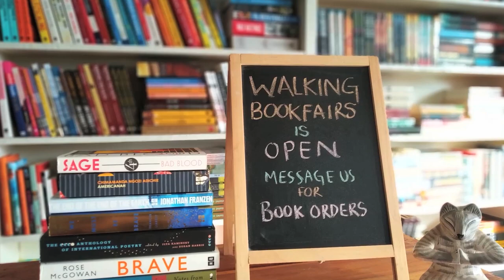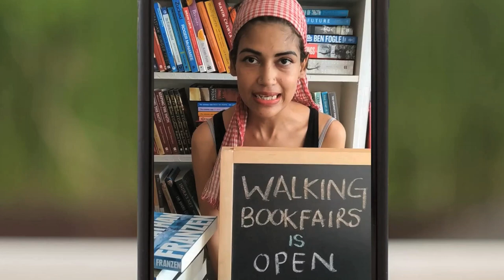ShopTalk | Episode 4 | Walking BookFairs, Bookstore-Library-Bookmobile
Heading east on ShopTalk with bookstore-library-bookmobile, Walking BookFairs. We have Satabdi Mishra, sharing some good news about the store being open, and home delivery options - so go ahead and get yourself some BookMail.

Our ShopTalk series with indie bookstores sends you on a virtual trip to these stores, and you can also hear from their owners about what's up and coming.